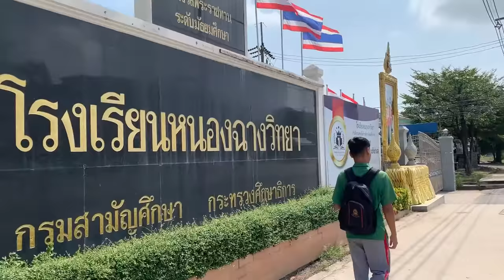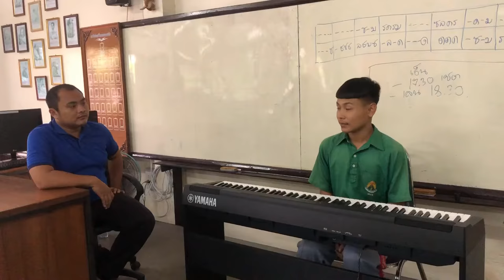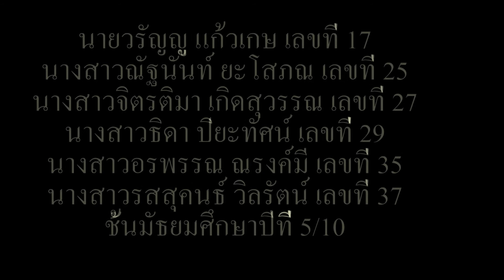โลกของบิว